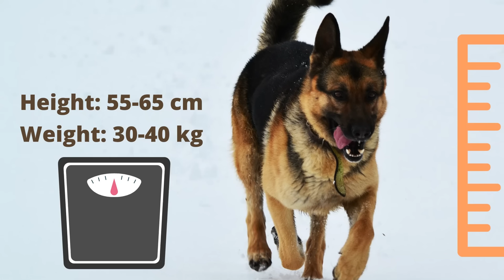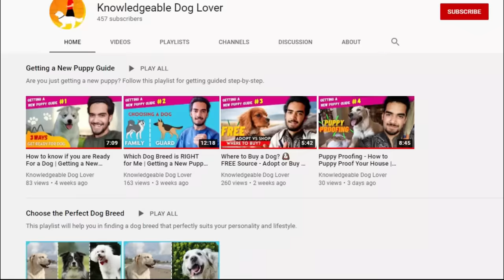German Shepherd Dog Price in India 2023 (Monthly Expenses Included)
German Shepherd Dog Price in India 2023. If you have decided to get a German Shepherd Puppy, then through this video you will know the price of this dog breed, and also its Monthly Expenses.

Firstly, let’s know some basics about German Shepherds: A German Shepherd is a large dog breed with an average height of 55-65 cm and a weight of 30-40 kg.

Many people get German Sheperd so that he can protect their homes. This breed is capable to do that. But you have to make sure that you have proper control over your dog. Because you don’t want him to be in a guarding zone all the time. And if it does then it can hurt people also.

German shepherd would never be okay in living alone or being tied at a spot. Well, no dog would! German Shepherd gets extremely friendly towards its own family, and with this breed, your children would always be safe. You can easily keep this breed indoors with you and your family. But make sure he has access to a larger space like a terrace, garden, or backyard.

The best thing that I like about this dog breed, is their working capabilities. This breed can do any job in the world. From being a trained actor in Hollywood to serve the military (by sniffing illegal substances or catching criminals). Herding is the basic quality of this dog breed and the main reason why this breed comes into origination. A good trainer or owner can make them do anything they want.

The price of a german shepherd depends on the place/person from where you are buying it.
If you are buying from a local pet shop, the price of a german shepherd starts from **,*** and can go up to **,*** Rs
If you are buying from a breeder, the price of a german shepherd will start from **,*** and can go up to **,*** Rs. Depending upon how reputed the breed is, what quality he’s giving, and the location where he’s situated.

A german shepherd ranks number 2 in the list of top 10 intelligent dog breeds. Along with muscular strength, this breed has a massive bite force of 238 PSI. So if they are owned by an irresponsible owner, who doesn’t walk them properly, does socialize them, or doesn’t be a strong leader of his dog. Then this can make a German Shepherd misbehave. This logic is applicable for every dog, but especially for a german shepherd, who is a powerful working dog, you also have to work a little extra on properly exercising the dog, creating strong discipline, and letting him work for affection.

When we talk about the monthly expenses the main cost you have to spend on a german shepherd like large size dog breed is for food. If you are providing standard quality dog food, then it would cost you around *,*** Rs per month. And a premium quality dog food would cost you approx *,*** Rs per month.

The cost of vaccination is a little higher for a puppy, as he requires frequent vaccination. On average you have to spend, from ***-*,*** Rs per month.

Many owners face the issues that their german shepherd is not gaining weight or is extremely weak. Well in solution to this problem you have to deworm your dog. Deworming medicines are not that expensive, it would cost you *** Rs per schedule.

Do you know that another name for a german shepherd is German shedder? It’s so because they shed massively. You can spend *,*** - *,*** Rs on Grooming which will include shampoos, brushes, nail clippers, etc.

On average, the total monthly expense of owning a German Sheperd in India will be *,*** Rs with standard quality food & *,*** Rs with premium quality food.

There’s also a big one-time cost: If you don’t want your german shepherd to have puppies or get into the heat (either male or female), then your dog has to go for a Spay or Neuter Surgery. This surgery will cost you around *,***-**,*** Rs (depending on the place you live).

3 Stage Plan 📈
Problem-Free Dog 🐶
Begin Now ⬇️